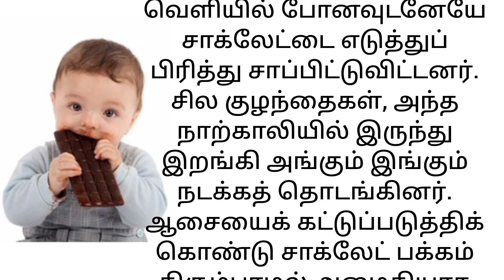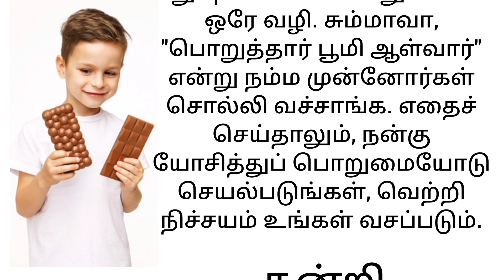பொறுமை வெற்றிக்கான அடிப்படைசிறுகதை shortstory stories tamilstories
வீடியோவை பற்றி:
           வெற்றிக்கான முதல் விதி பற்றிய சிறுகதை. motivational story.

நன்றி.